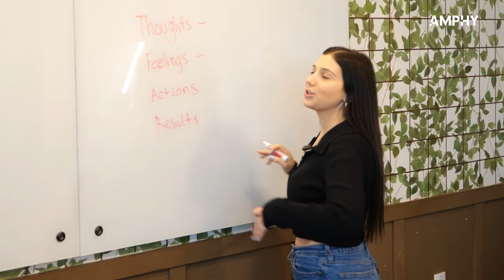Learn Wellbeing With Hannah | Official Trailer | Amphy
Meet Hannah, a life coach on Amphy.  She uses her own personal experiences and knowledge to help others develop the confidence and skills to face any obstacles in their lives. She teaches how to gain self-love, self-worth, and self friendship. She listens to what you have to say, asks challenging questions, and is able to show you a different perspective. She can help you to achieve your goals and become the version of yourself that you want to be.

Amphy is an online marketplace for live video classes. We are connecting amazing teachers to an audience previously out of reach and allowing students to enjoy the benefits and convenience of learning from home. We’re creating A Brighter Us.